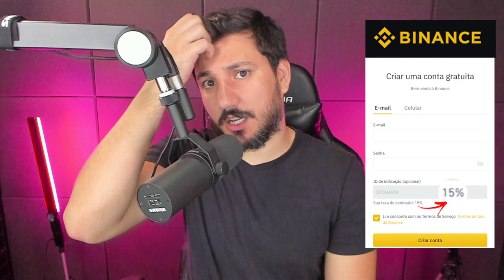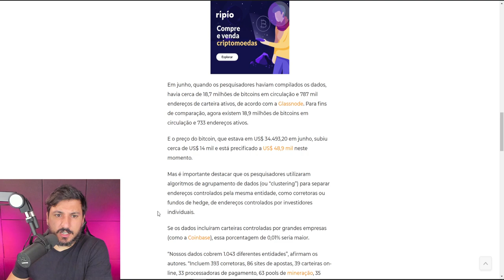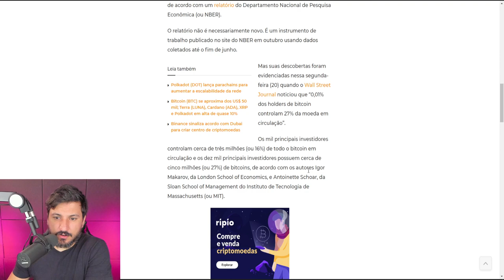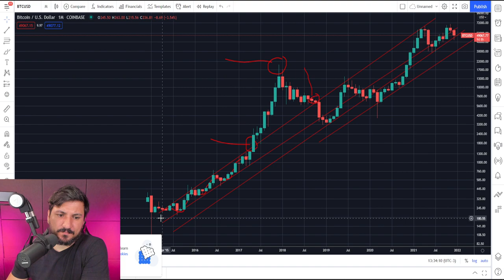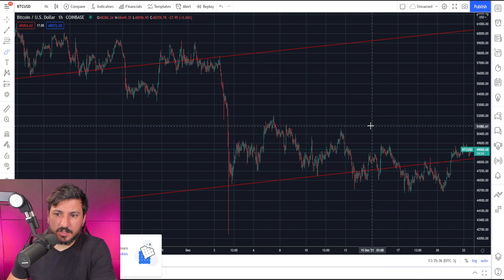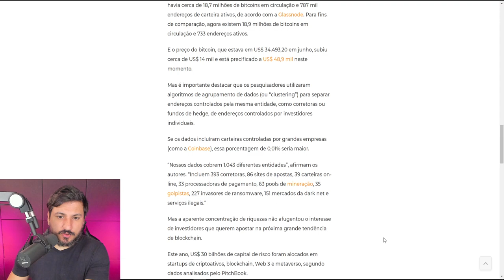AINDA DA TEMPO DE COMPRAR BITCOIN BARATO!!!